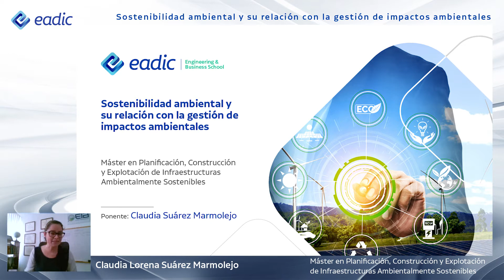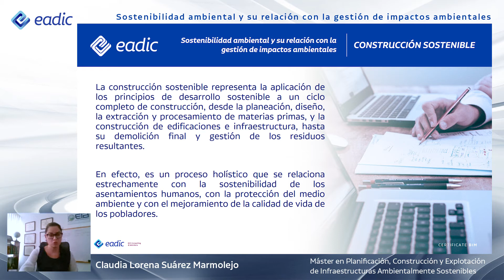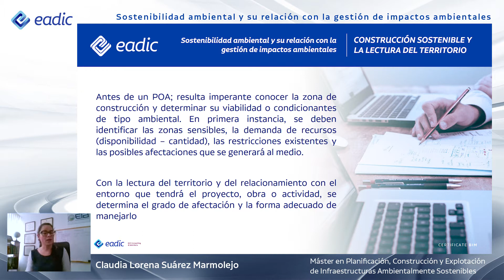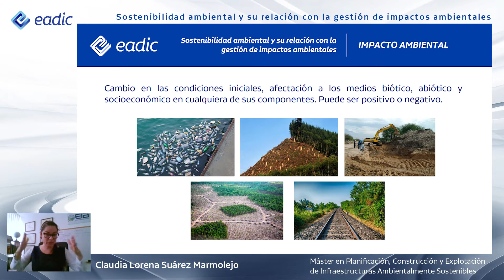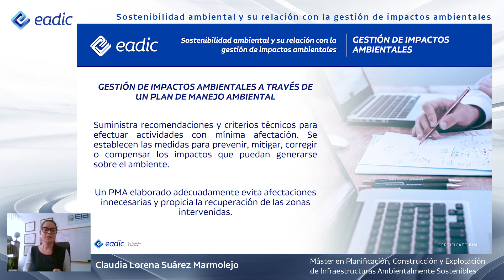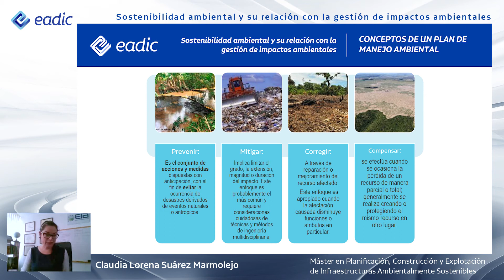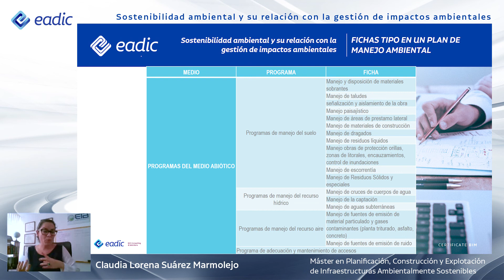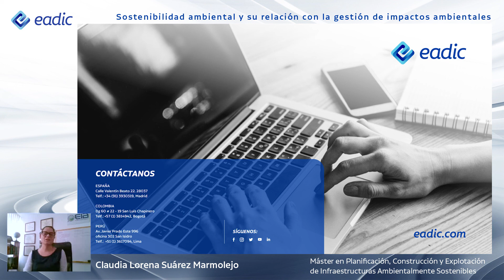[Masterclass] Sostenibilidad ambiental y su relación con la gestión de impactos ambientales